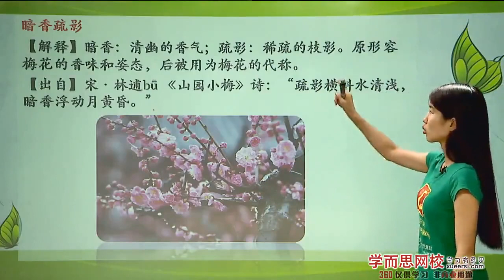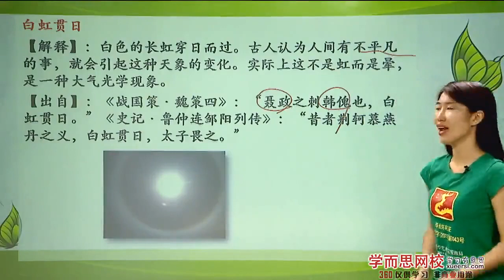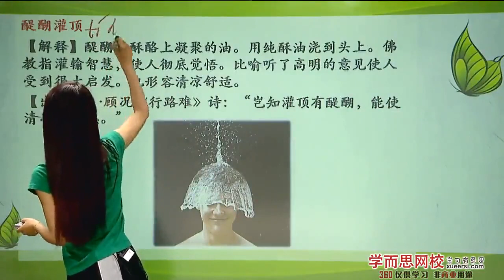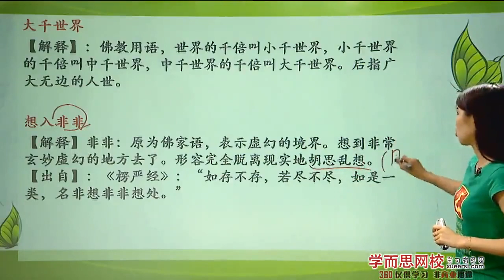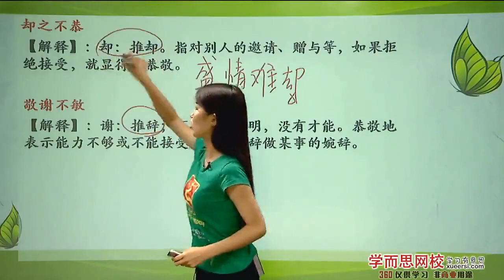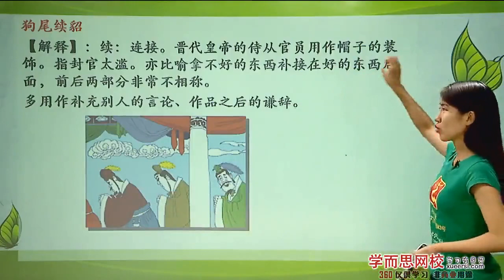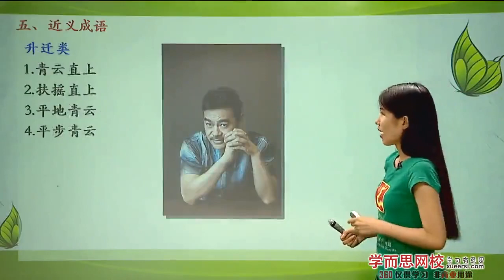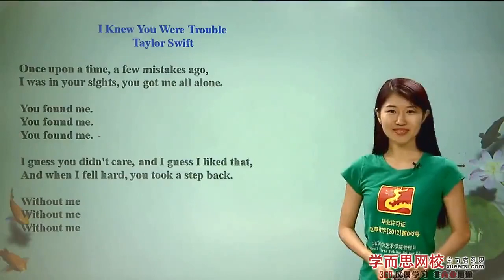军事与其他类成语第3段